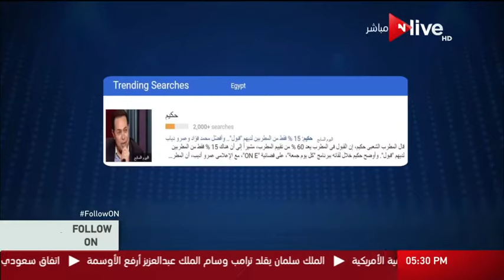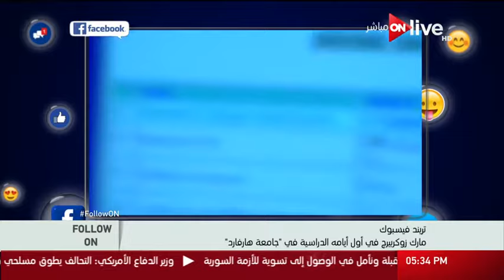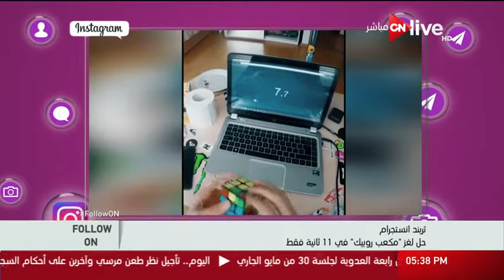حلقة Follow_On .. السبت 20 مايو 2017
فقرات الحلقة:
الفقرة الأولى: (time: 00:09 - 03:00): (عن- تريند جوجل في مصر .. كلمة "حكيم" الأكثر بحثا خلال الساعات الماضية )
الفقرة الثالثة: (time: 05:00 - 06:00): (عن  تريند يوتيوب .. سبب رفض شيرين رضا الزواج من أحمد الفيشاوي)

برنامج صباحي ترفيهي فني يستعرض ما يدور فى الإعلام التليفزيونى ومواقع التواصل الاجتماعى بشكل يومى، ويستعرض القضايا التى يتم تداولها على السوشيال ميديا وعلاقتها بالواقع من خلال ثلاث فقرات، ويقدمة الإعلامي إبراهيم الجارحي، ويعرض على ON Live من الأحد إلى الخميس

 الموقع الرسمي للقناة ..